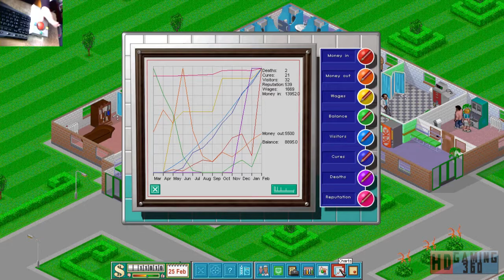Theme Hospital Playthrough Level 2 Part 3 W/Webcam